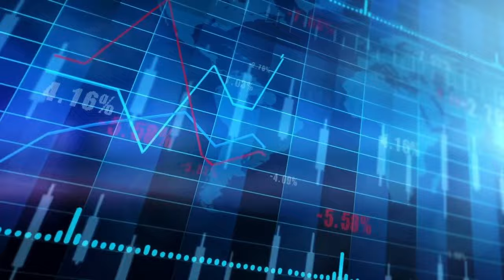Heart of the Pack - A Werewolf the Apocalypse Chronicle - Episode 1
Heart of the Pack is a Werewolf the Apocalypse 5th Edition Chronicle taking place in Chicago.

Watch the rest of our World of Darkness games, taking place in the same universe.

◇ PLAYERS:
⬩  Craiggumz as Fen Waters, Philodox Hart Warden

►  Artwork Credits:
Original Character Art created by @crhysbe.bsky.social